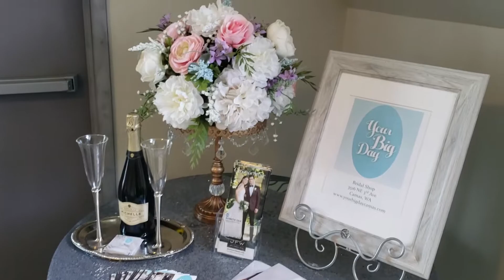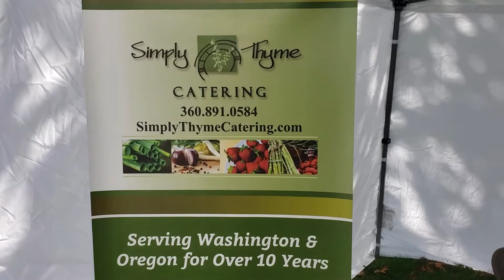Chandelier Bakery Fall Wedding Showcase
The Chandelier Bakery at the Padden House hosted a Fall Wedding Showcase on Saturday, attracting numerous vendors in the industry.